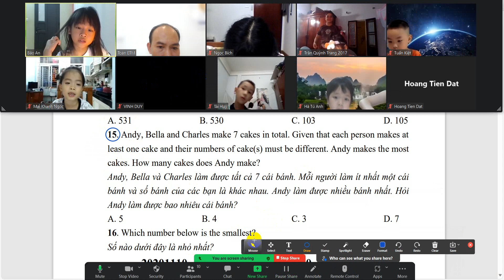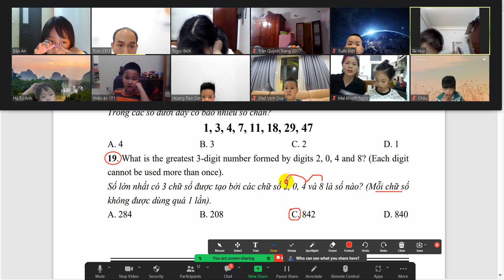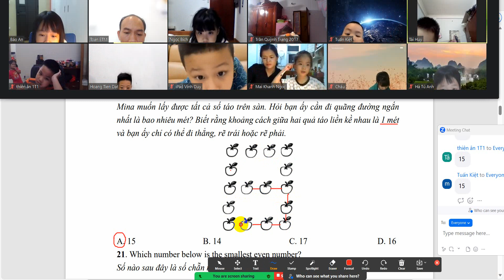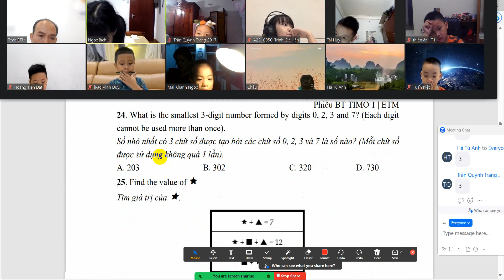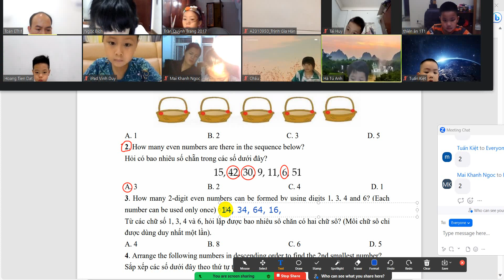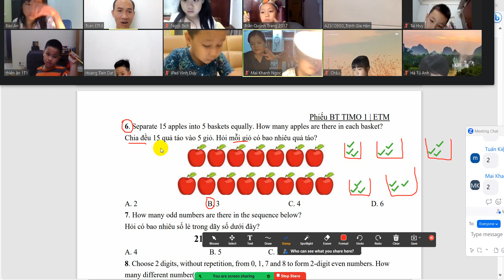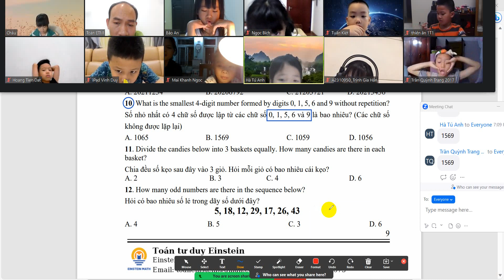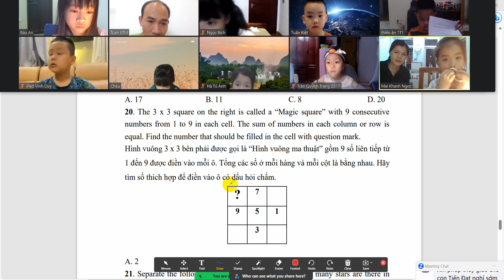1T1 Buổi 16 Tổ hợp part 1 và 2 câu 1 câu 13